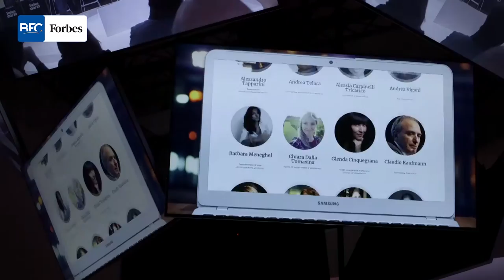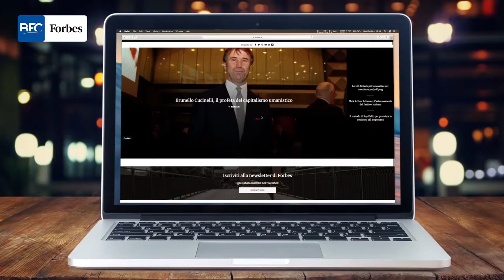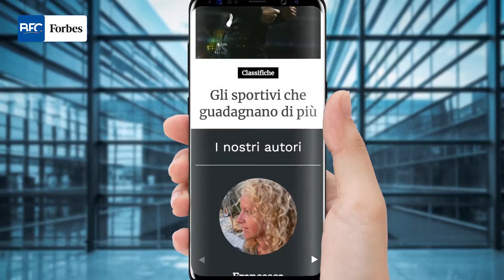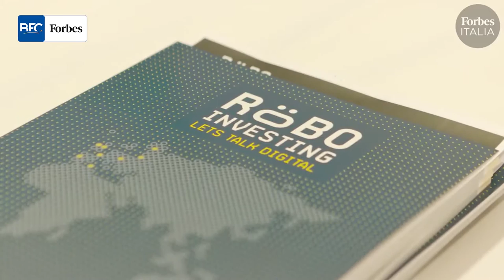FORBES LEADER - PUNTATA 3